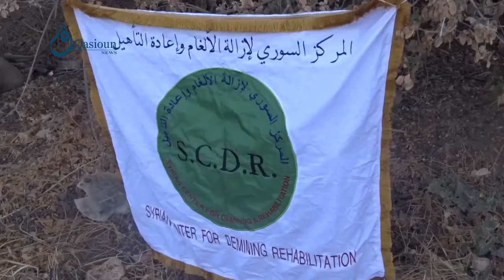QN: Daraa: Engeniring team pulling out the land mines planted by regime in Nawa city 6-10-2015